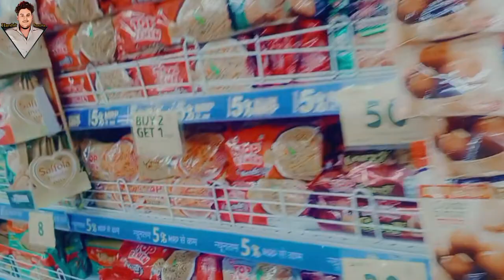Mummy ka Birthday celebration 🎁🎉 || Abhishek Saxena || Harshit Saxena Vlogss :-)